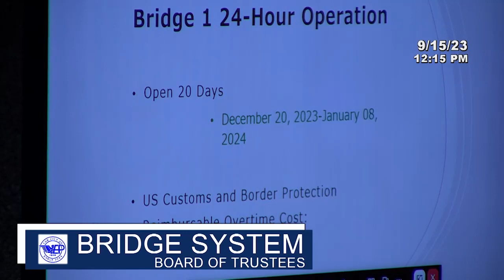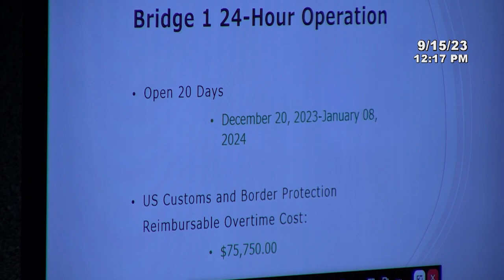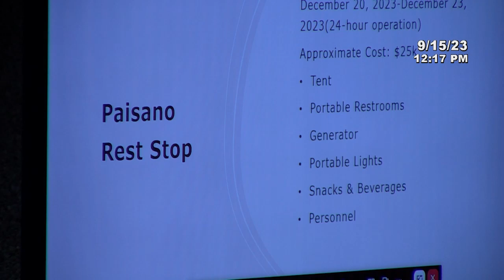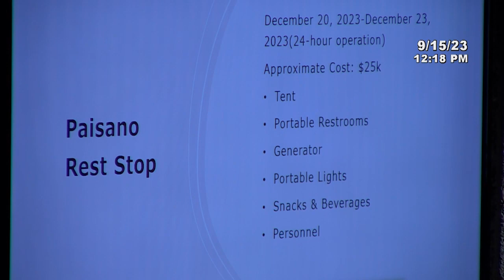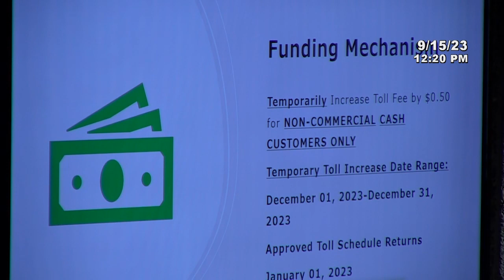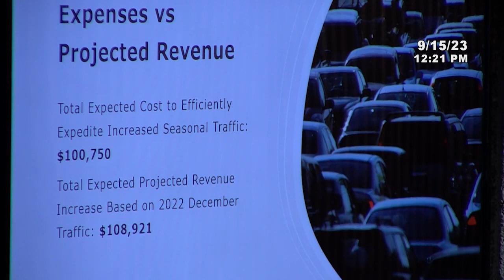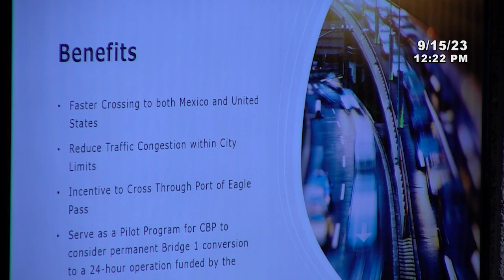SEPTEMBER 15, 2023 BRIDGE MEETING